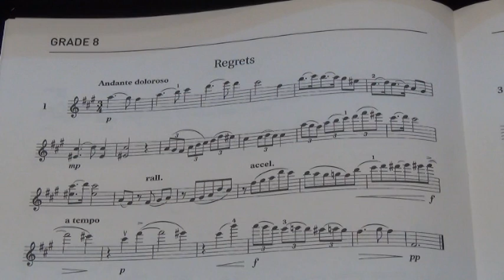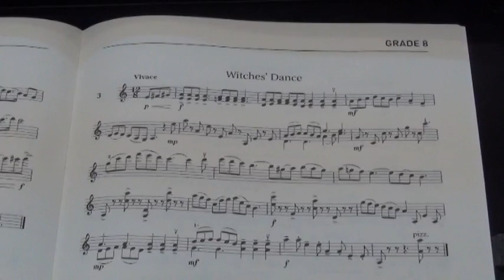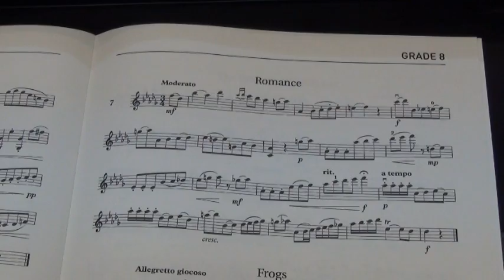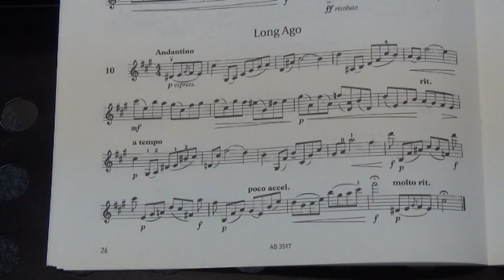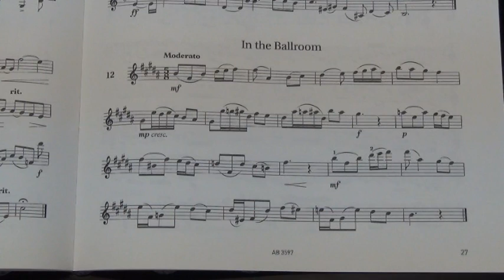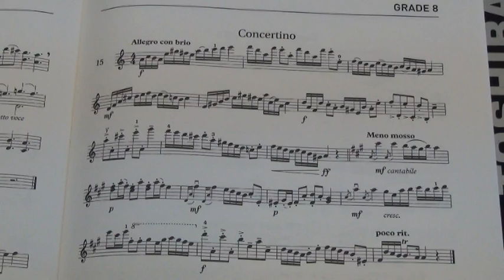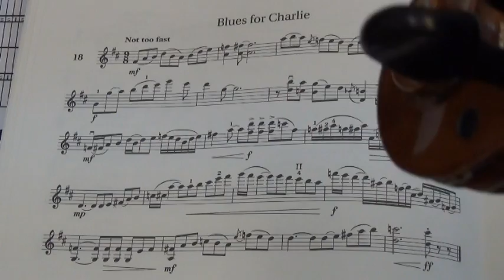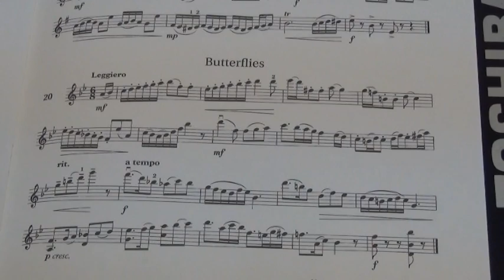Violin Gd 8 Sight Reading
Violin Gd 8 Sight Reading, played by Mike Chau